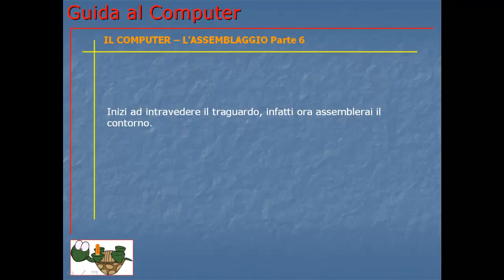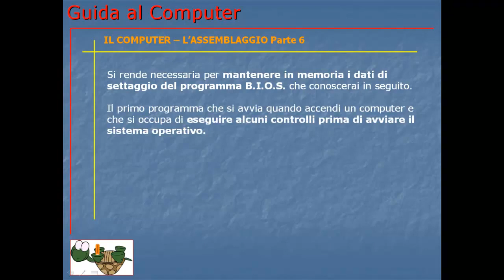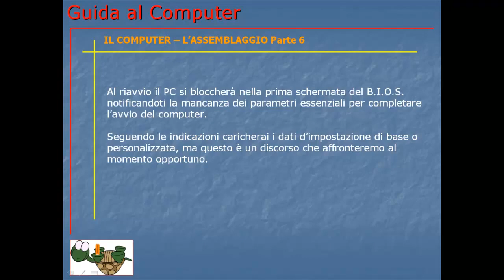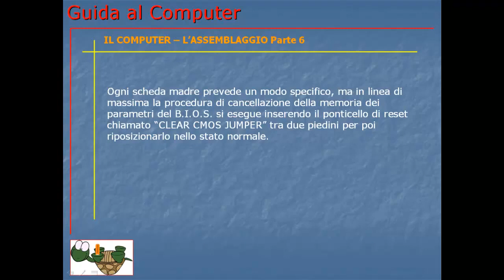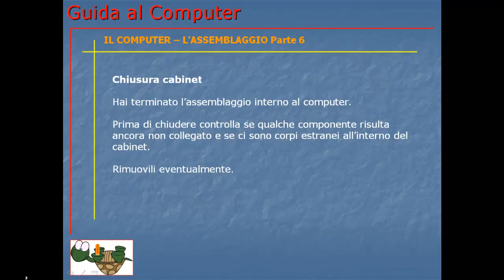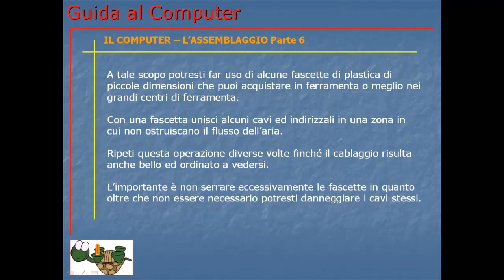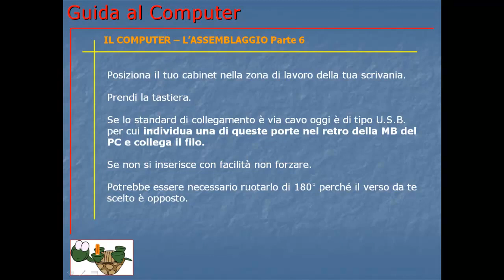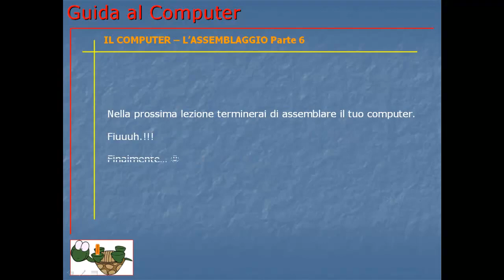Corso Informatica Base e Avanzato | Corso Computer da Base ad Avanzato | Lezione 039